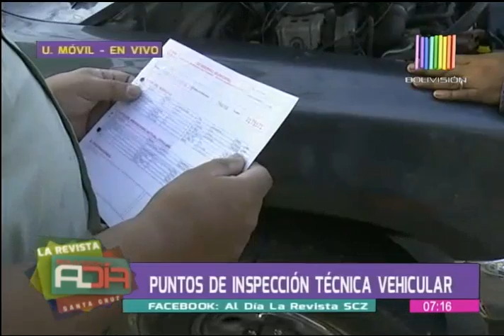Estos son los pasos a seguir para realizar la inspección vehicular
Ya se dio inicio al proceso de inspección vehicular, es por esto que el coronel Johnny Tapia nos entrega detalladamente cada paso a seguir para poder realizar este trámite.